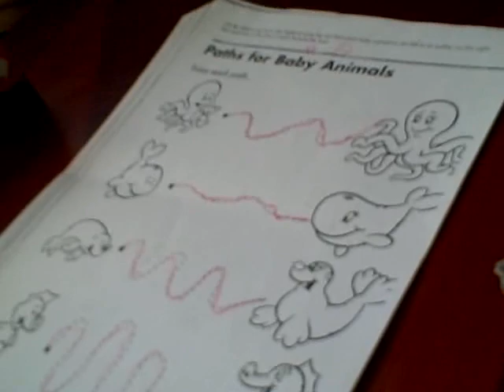Homework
little boys studying